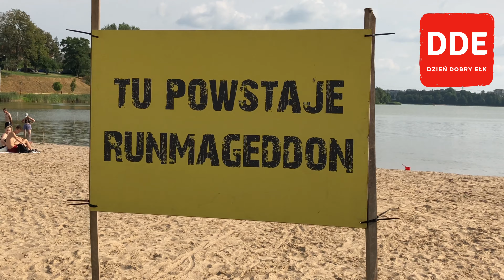Sportowe, mazurskie wyzwanie- Runmageddon w Ełku, 2020